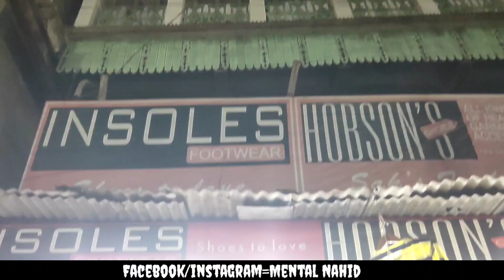Branded Shoes Shop in Patna || Only 299/- में जुता || Adidas, Nike, Reabook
Insoles Footwear
Ashok Rajpath opp. B.N College Hostel Dujra Diara Patna Bihar 800004
Shoes Shop patna
Best Shoes Shop patna
Shoes Shop in Patna
Patna shoes shop
Juta dukan patna
Footwear shop in patna
Branded Shoes Shop in Patna
Shoe shop in patna
Shoes market patna
Boys and Mens shoes market patna
Shoes market patna
Patna shoes market
Shoes market in Patna
Cheapest shoes patna
Shoes wholesale market Delhi
Shoes for girls Shoes collection
Shoes lace style
Shoes market in Delhi
Shoes market in Mumbai
Shoes market in Kolkata
Shoes market in ludhiana
Shoes market in Delhi retail
Branded shoes in cheap price
Branded shoes in Delhi
Branded shoes in patna
Branded shoes in wholesale
1st copy shoes in patna
1st copy shoes in Delhi
1st copy shoes in Mumbai
1st copy shoes Guwahati
1st copy shoes in wholesale patna